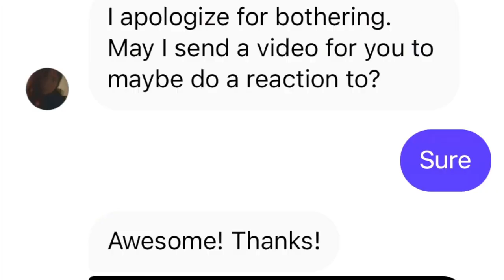Aha Gazelle & Ignatius - Chains (Official Music Video) “Reaction” WE DO NEED MORE THAN A MIRACLE !!!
My reaction to Aha Gazelle & Ignatius' "Chains" released on March 3, 2022.

0:00 Intro
3:55 Reaction
8:21 Final Thoughts
9:03 Outro

"I don't own copy rights to any particular music in this video"